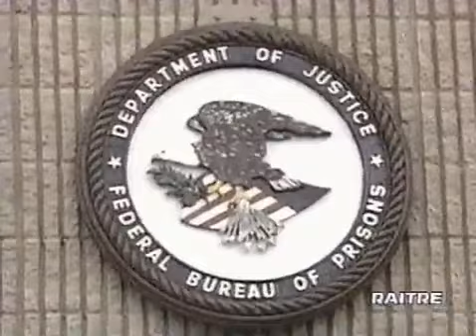Le Rivelazioni di Gaetano Badalamenti e Tommaso Buscetta... Uomini d'onore di Cosa nostra